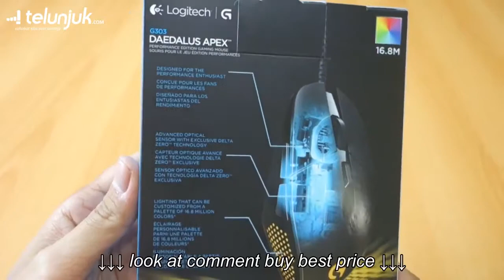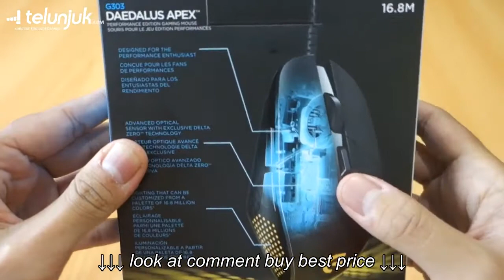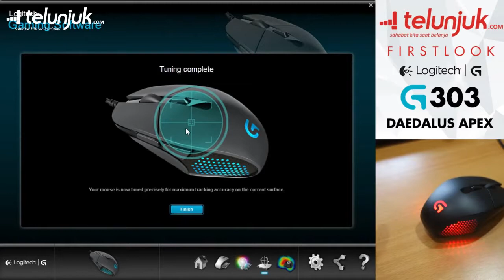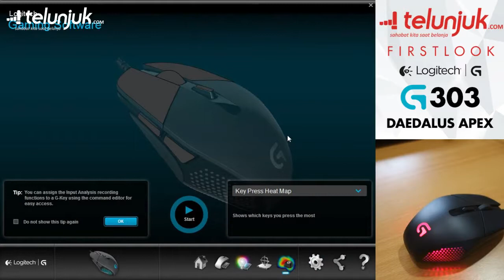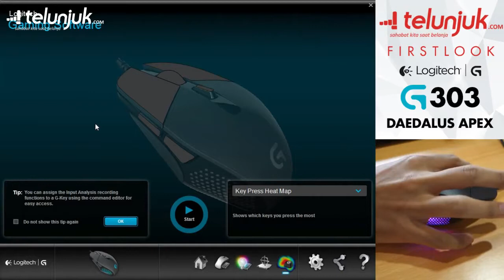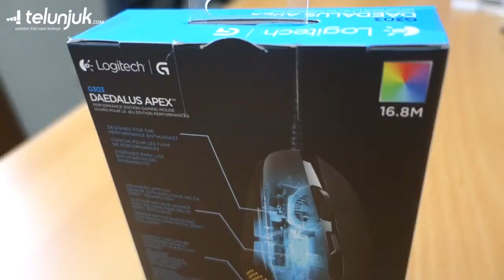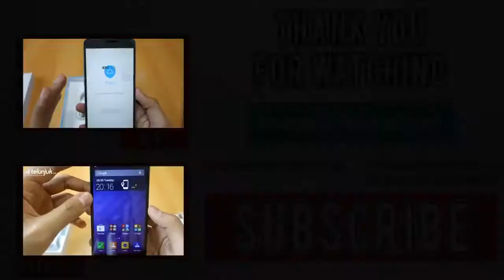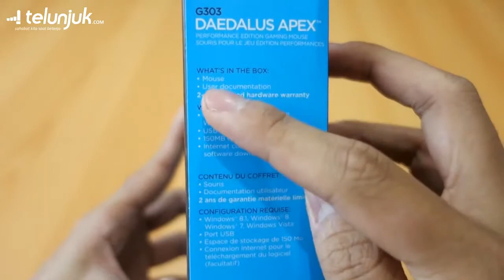Logitech G303 Daedalus Apex Review dan Unboxing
Logitech G303 Daedalus Apex Review dan Unboxing, Logitech G303 Daedalus Apex Review dan Unboxing